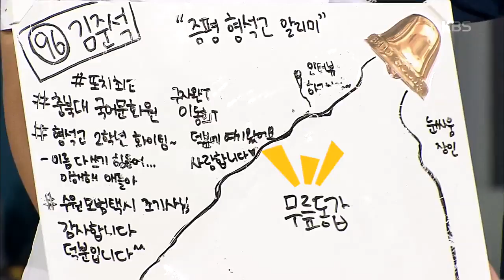골든벨 때문에 수원 초행길! 김준석 학생의 훈훈한 모범 택시 이용기♨ [도전 골든벨, Golden Bell] 20191006